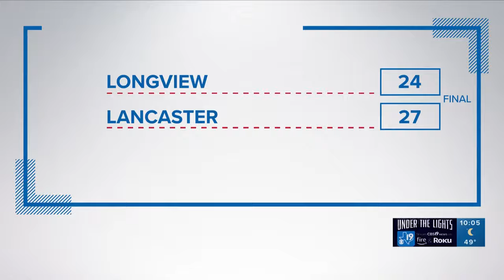UNDER THE LIGHTS: West Rusk vs Daingerfield